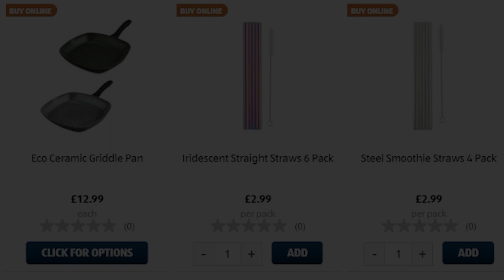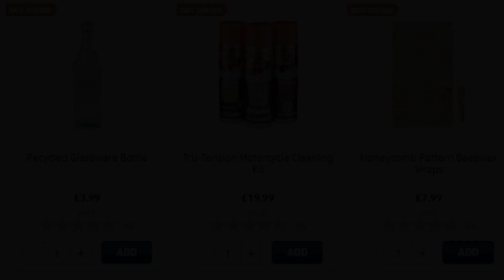Aldi Special Buys Monday 18th April 2022